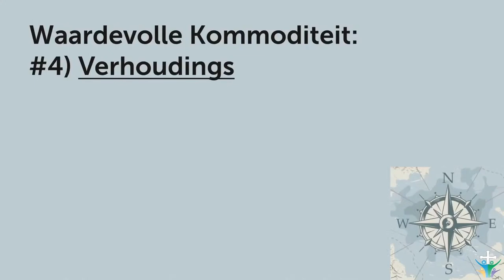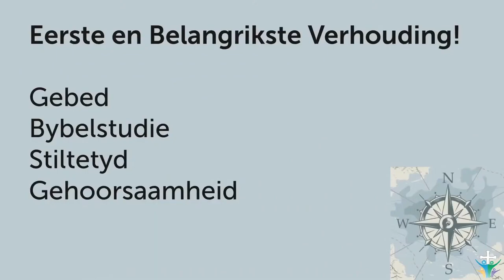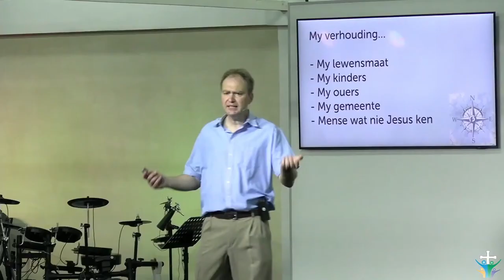Bestuur jou VERHOUDINGS sodat die Here jou kan GEBRUIK (Pt. 4)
Hierdie is 'n snipsel van die preek: Bou veilige Marges in jou lewe in (Johan Delport)